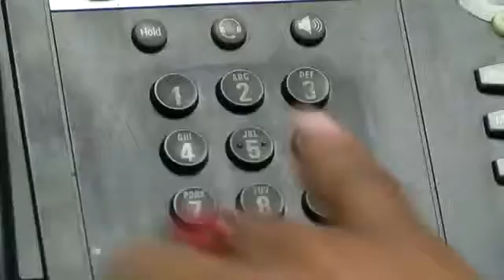26843 zlodii economics WEWS Elyria phone scam